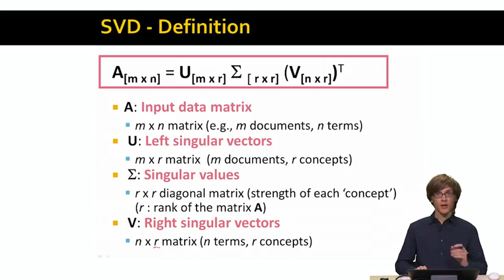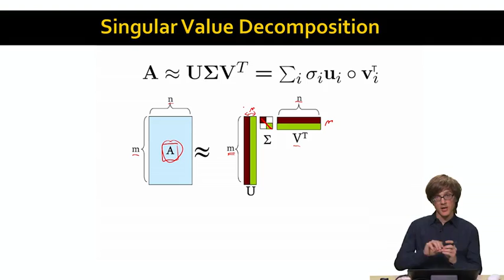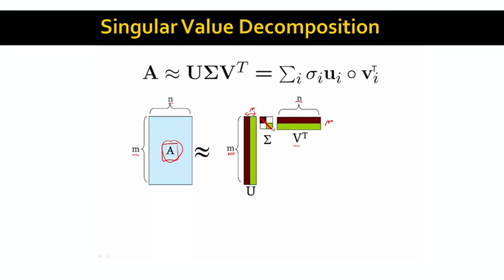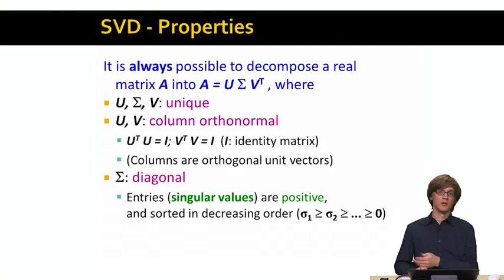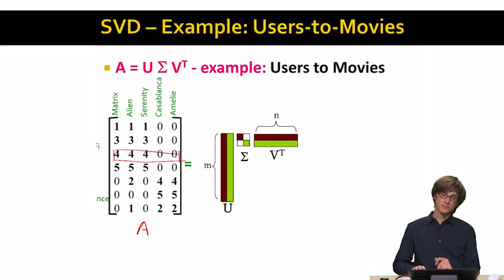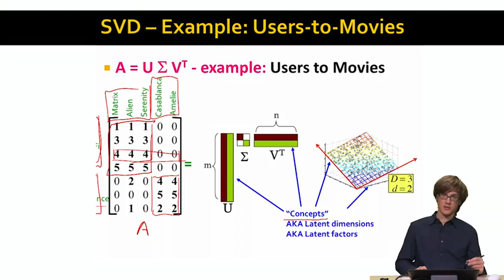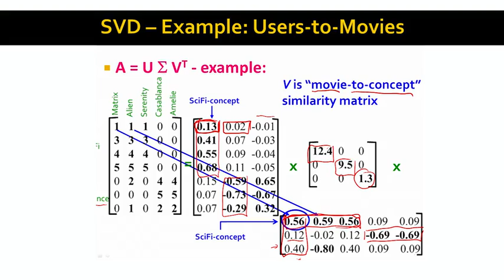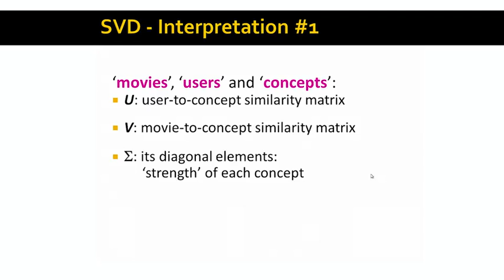Lecture 47 — Singular Value Decomposition | Stanford University